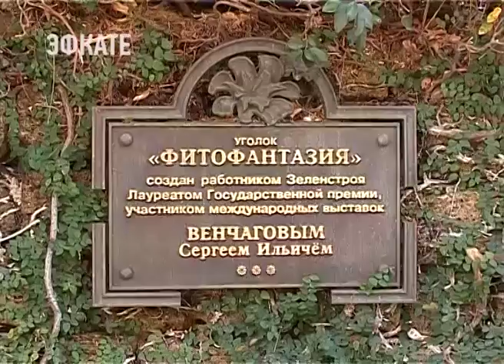11 млн руб выделено из бюджета Сочи на восстановление «Фитофантазии». Новости Эфкате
Это небольшой ботанический сад находится возле Зимнего театра. В 70-ые «Фитофантазию», созданную известным художником-озеленителем Сергеем Венчаговым называли площадкой для творческих экспериментов. Здесь пробовали абсолютно новые в ландшафтном дизайне техники и материалы, которые позже применяли в оформлении курорта. Например, здесь выложили стену из ракушечника, привезенного из Крыма. А потом этот пористый камень стали активно использовать в украшении города. Так создавался уникальный сочинский стиль озеленения, рассказывает ландшафтный дизайнер Владимир Петухов. Он лично работал с Венчаговым.

Сочи. Новости.
Телеканал Эфкате.